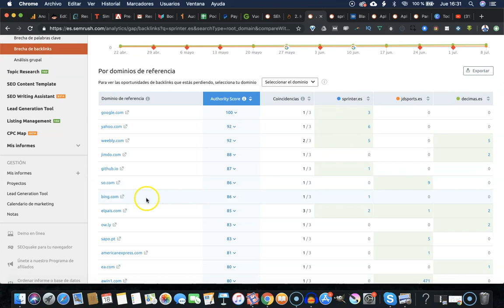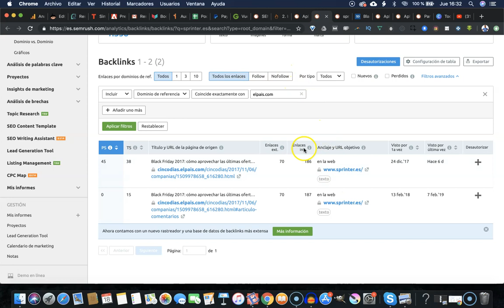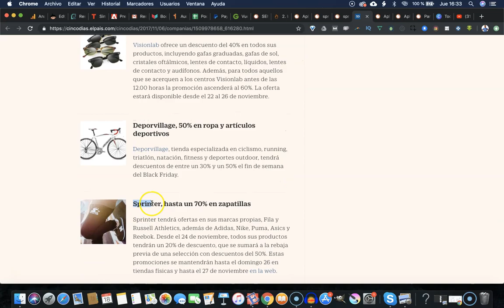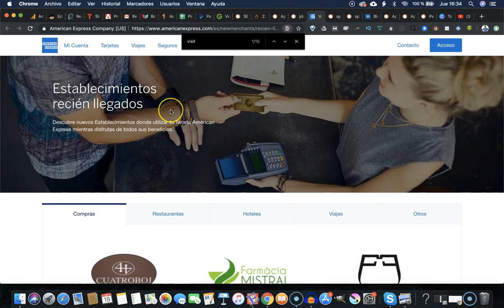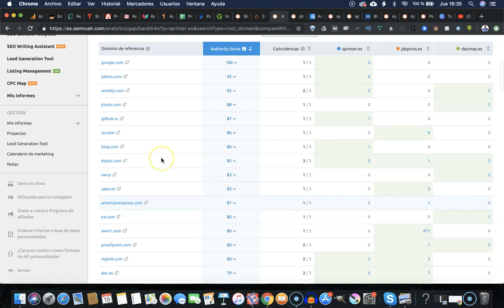Analizar la estrategia de enlaces de los competidores. Brecha backlinks - Curso SEMrush